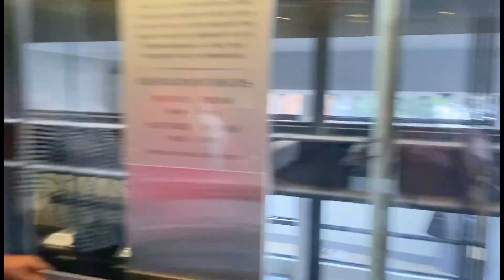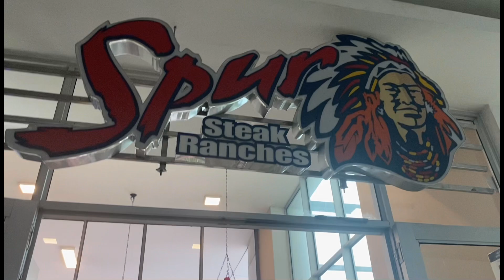A YOUNG GETAWAY VLOG|| South African YouTuber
Hi everyone the name of the place we went to is Inani Morningstar Hotel in Pretoria. 🤍🔥